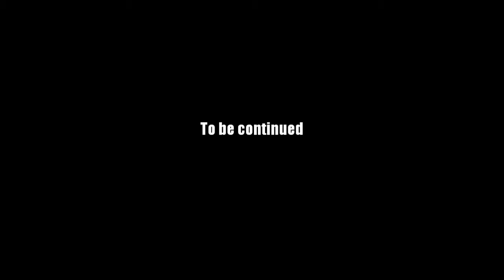AQ Worlds "Slay Desoloth" (Quest)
Quest:Slay Desoloth

NPCs:Galanoth

Monster List:Desoloth the Final

Turn in:Desoloth the Final

Equipment Won:DragonSlayer Trophy x20